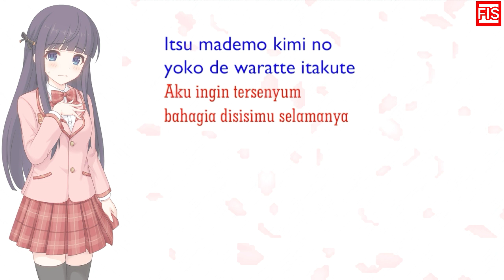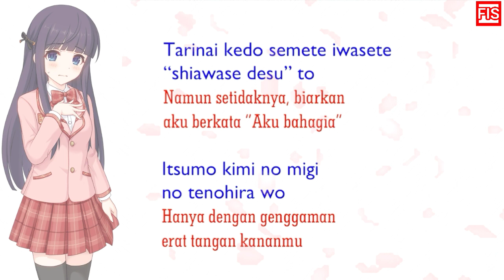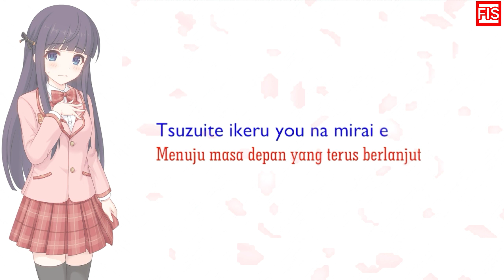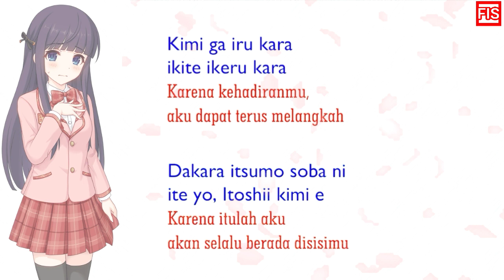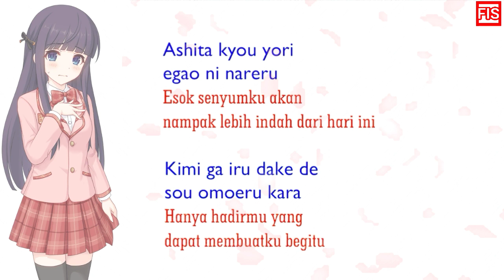Kiseki - Green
Source :
📌 Judul : Kiseki
📌 Penyanyi : Green